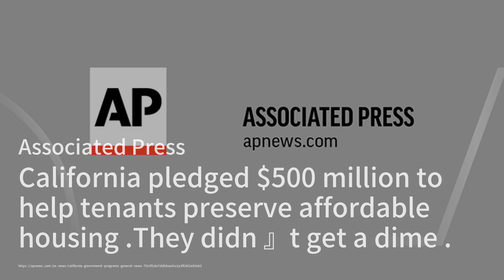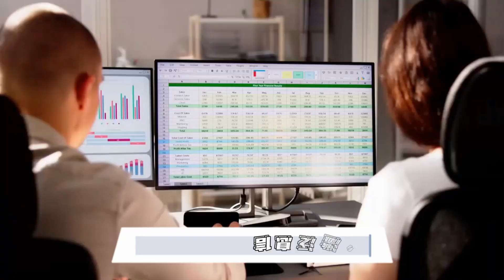健身房關閉引發的舉報者保護需求；西澳最大的城市無家可歸者收容所遭拒；社區土地信託面臨資金困境，租戶未來堪憂：房地產簡報20241012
歡迎來到我們的《房地產簡報》節目！今天我們將帶您關注幾個引人注目的新聞事件。首先，香港的健身連鎖店突然關閉，導致超過5300宗投訴，涉及金額超過1.9億港元，這也讓人們更加關注舉報者保護的重要性。許多員工面臨工資未支付的困境，這一事件無疑引發了社會的廣泛討論。

接下來，我們來到西澳最大的城市Bunbury，市長要求提供緊急無家可歸者收容所的資金，但州政府卻拒絕了這一請求，讓當地社區感到失望。隨著無家可歸者人數的增加，當地居民呼籲政府能夠給予更多支持，這一情況亟需解決。

最後，我們來看看加州的社區土地信託問題。雖然州政府承諾提供5億美元用於幫助租戶，但在經歷了三年的延遲後，資金卻一分未到。這讓許多希望保住經濟適用房的居民感到無助，他們的未來充滿不確定性。請大家繼續收看詳細內容！